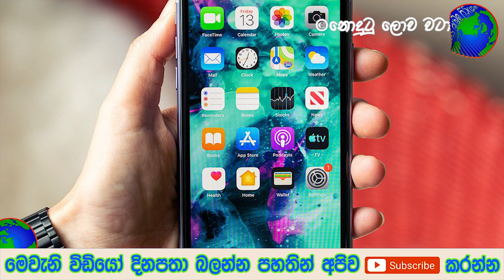මේ කරලා තියන දේ ලොකු අය අහන්නේ කොහොමද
බීඩි මිටියක් ගන්න සල්ලි නොදුන් නිසා | අනුරාධපුර පූජා බූමියේ ජයශ්‍රී මහා බෝ සමිදුන්ට පිටුපා රැව්ලා කර දේ

මේ දැන් සිට ලංකාවේ සියළුම පාසල් වලට උන දේ මේ දැන් සිට ලංකාවේ සියළුම පාසල් වලට උන දේ

සමිතා පොඩි කොල්ලව ඇත්තටම කසාද බැදලා | මෙන්න දැන් ලැබුන විස්තරේ

අල්ලපු ගෙදර ගසේ දූරියන් පළතුරු ගෙඩි දෙකට ගැණු දෙන්නෙක් පෙරලි පෙරලි ගහ ගනියි | Durian tow female story in sinhala

මැදපෙරදිග රටවල් ඇතුලු ලෝකයේ අලුත්ම තත්වය මෙන්න | Here's the latest in the world, including in the Middle East

තම බිරිද රට රැකියාවට ගිය පසුව අනියම් බිරිදට නිදානය පෙන්නන්න ගිහින් සැමියා කරලා තියන දේ- husband and wife sinhala story

නැරඹුවාට ස්තුතියි කරුණාකර අපගේ Facebook Fan Page එකටත් Like කර අප සමග සම්බන්ද වන්න